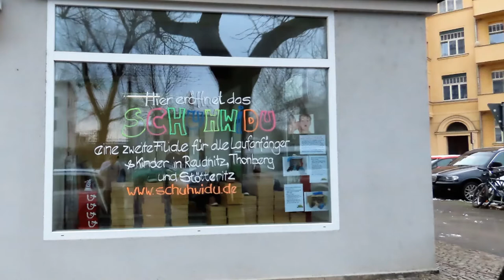Unsere 2. Filiale kommt !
Das erste Video über unsere 2.Filiale in Leipzig. Ihr seht wie weit die Fortschritte beim Einrichten und Bestücken der Ladeneinrichtung mit Kinderschuhen und Jugendschuhen sind.